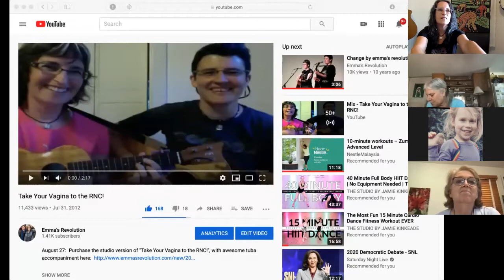"Take Your V to the RNC!" - Learn an Emma's Revolution Song - Sun Aug 30 2020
We welcome your support!